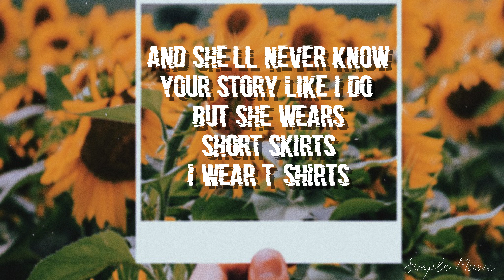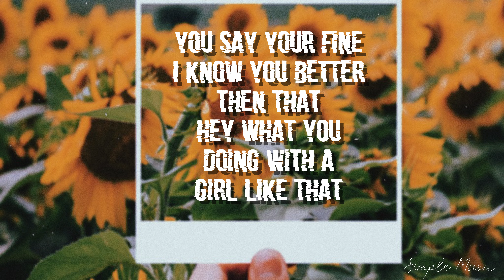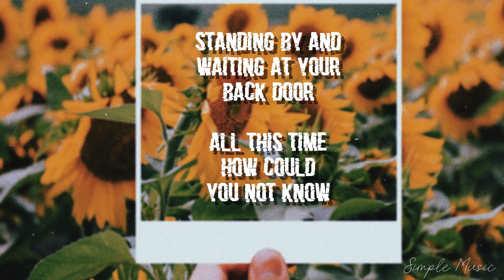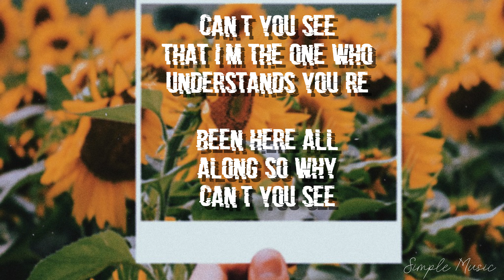You belong with me - Taylor Swift (Lyrics)